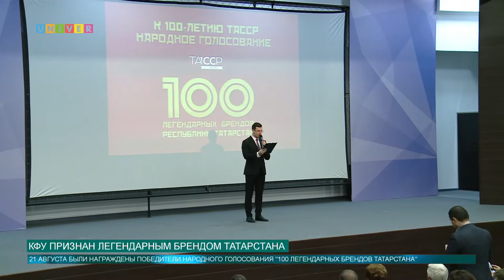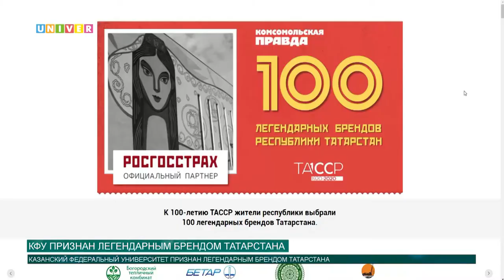КФУ ПРИЗНАН ЛЕГЕНДАРНЫМ БРЕНДОМ ТАТАРСТАНА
20 января этого года стартовало народное голосование "100 легендарных брендов Татарстана", организатором которого выступила "Комсомольская правда". За звание ведущего бренда республики боролись 900 участников, и в числе победителей оказался Казанский федеральный университет